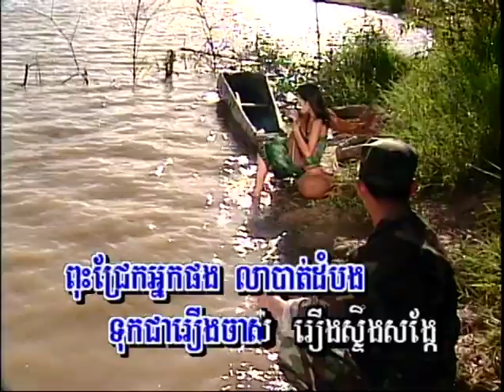រឿងខ្ញុំចប់ហើយ / Roeung Kyom Job Hauy